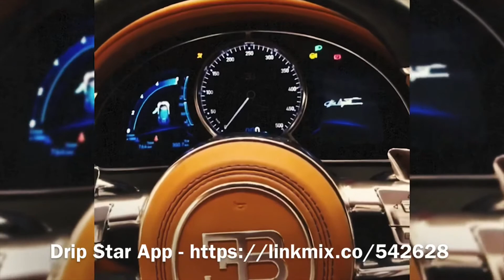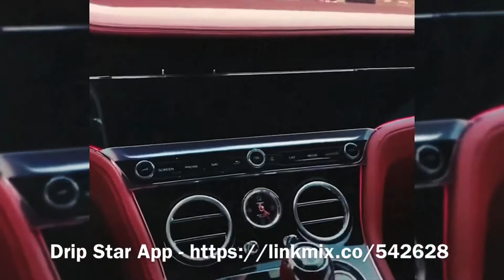BILLIONAIRE BIRTHDAY #4 | RICH LIFE | HUSTLERS INSPIRATION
- To Advertise your link here
- Drip Star Money Program ( Get Paid Now ) - BEATS - Beat Beat Beat ( Movie ) Download The Free Drip Star App - Let's talk about it - Join Drip Star Entertianment Now
Artist, And Mixtape Music
(Beats available through downloading the app) Download Drip Star On Apple App Store

Support Drip Star Entertainment by adding a sponsorship subscription to your life so we can continue to bring you original music, music and movie beats (All beats are on the app), models, and films from independent artist, and actors.

Beat Beat Beat ( Movie ) - To Be Continued...

Support DSE For Only $10.99/month - DICE CITY